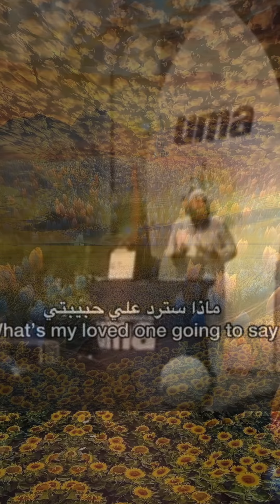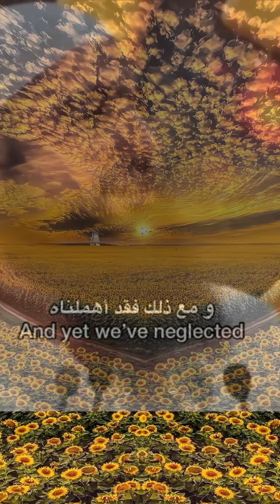REMEMBER MY BROTHER WHEN YOUR IN LOVE 💞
Support and

JazakAllah

Surah Rahman

Support and

JazakAllah

JazakAllah

Oh Allah forgive me for all my sins.